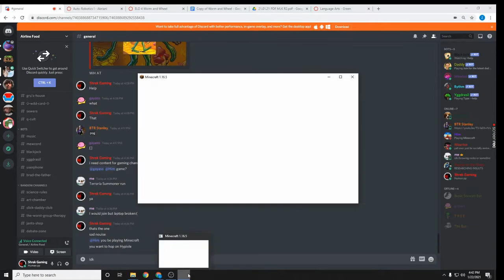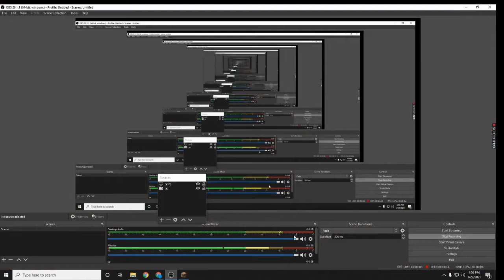1st Minecraft video